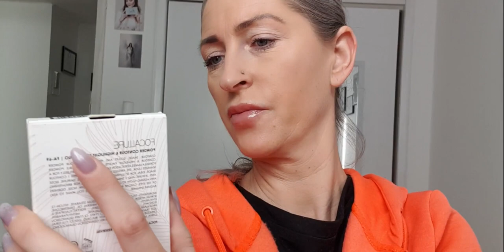💥Mój codzienny makijaż do pracy💥FOCCALURE sculpt glow💥Jaki tusz polecam🙈